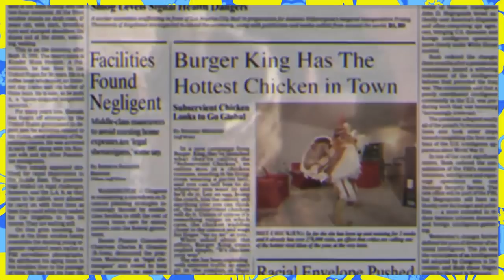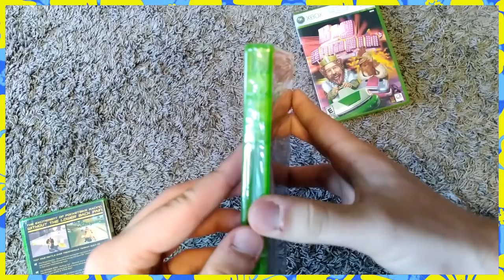The Burger King Xbox Games [Bumbles McFumbles]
Would you like fries with that?